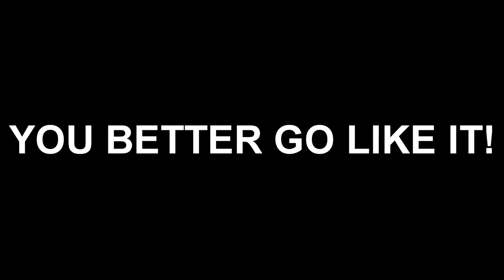EPIC CROSSBAR TRICKSHOTS (vlog)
Hope you enjoyed this video! Share it around! Let us know any videos you want to see!